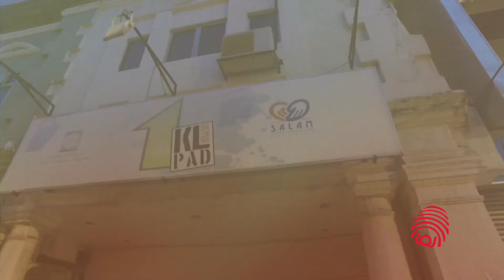JOM BEKPES - April 5, 2017 (KTSN, UKM)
Kolej Tun Syed Nasir (KTSN), Universiti Kebangsaan Malaysia today hosted this session of JOMBEKPES for the city's homeless detizens as well as the less fortunate kids from Sekolah Bimbingan Jalinan Kasih (SBJK).

The student-volunteers, like the previous sessions, distributed food to the homeless simultaneously at three locations - KL Krash Pad on Jalan Tuanku Abdul Rahman, Pusat Transit Gelandangan KL and SBJK.